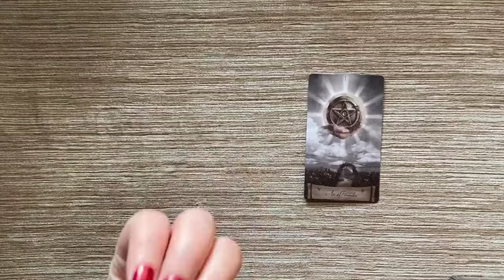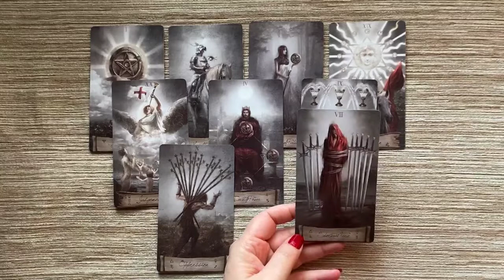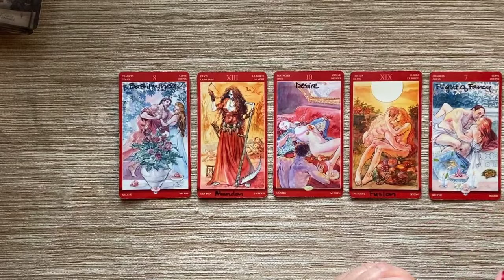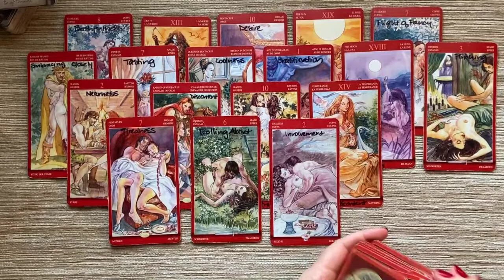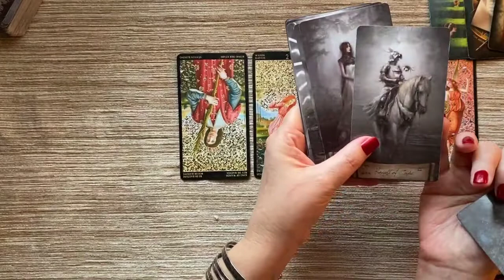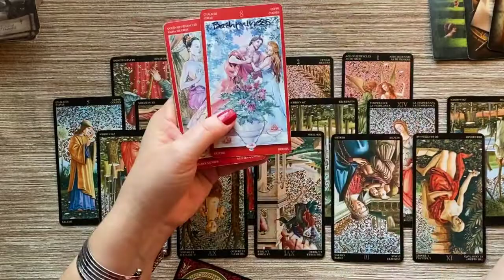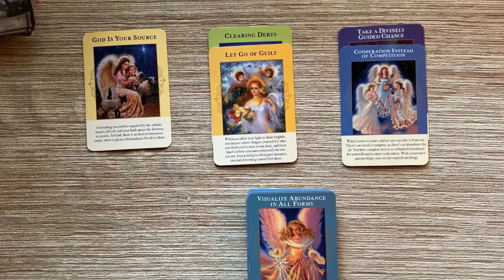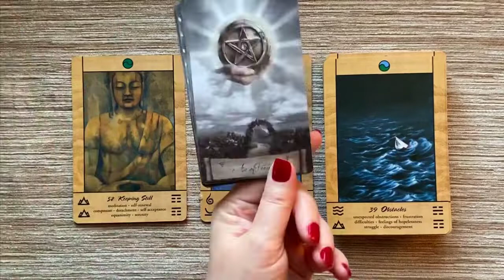2022 ARIES | Brand New Beginnings! Be Patient & Stay True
LET’S CONNECT!